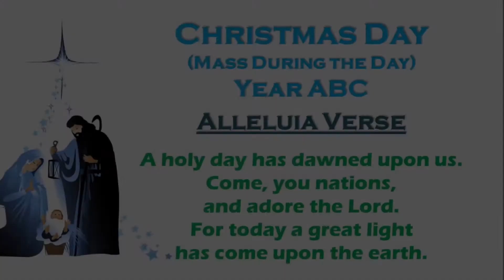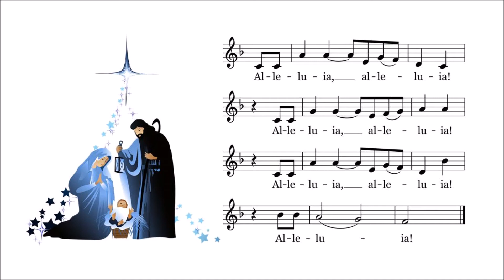Alleluia Verse - Christmas Day, ABC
A holy day has dawned upon us.
Come, you nations, and adore the Lord.
For today a great light has come upon the earth.